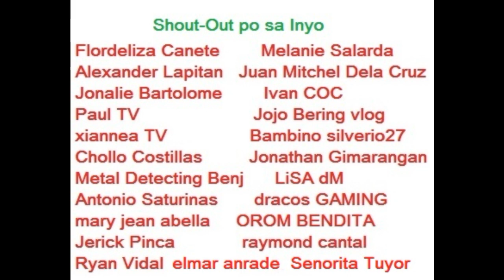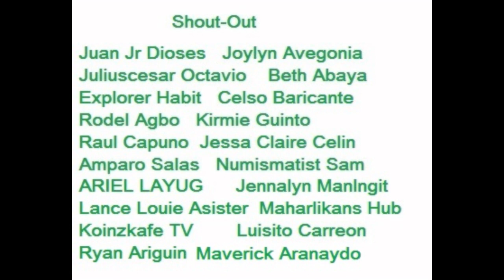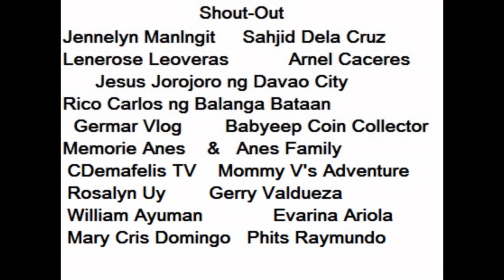GOLD PHILIPPINE COMMEMORATIVE COINS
Philippine Commemorative Gold Coins
Try to watch it. Thank you